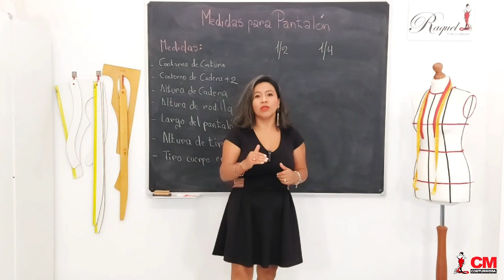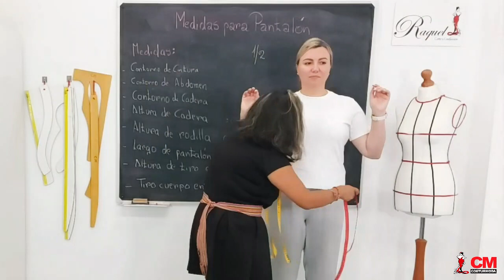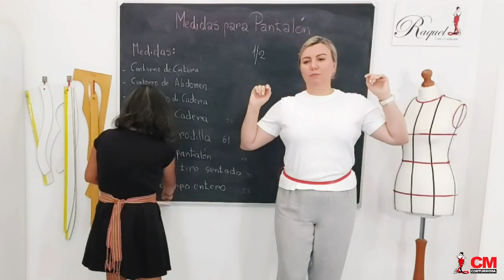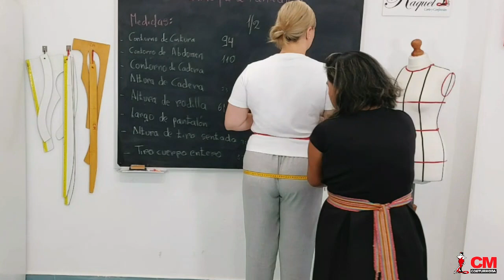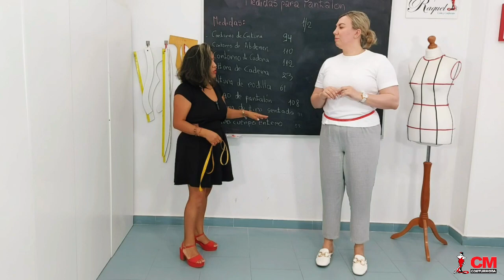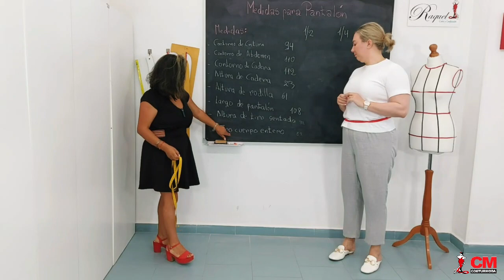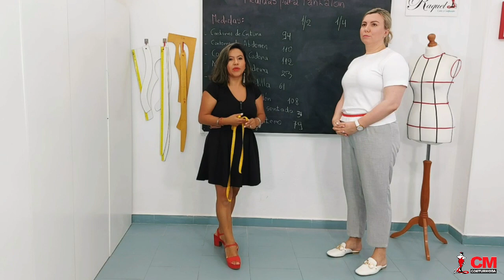👉Cómo TOMAR MEDIDAS para PANTALÓN talla GRANDE👖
💸Crea prendas a medida y cobra por ello (7.99€ al mes) ✅En este video te enseño a tomar bien las medidas necesarias para crear un pantalón de talla grande y que quede perfecto.

👋 Un  saludo a todxs lxs apasionadxs de  la moda y la costura.